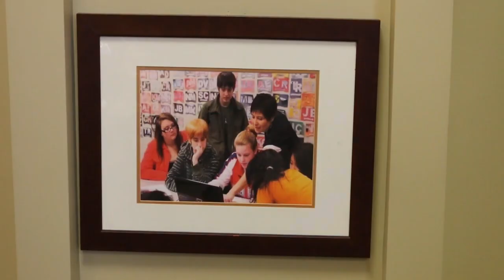Wildcat News - New Horizons Pilot Program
Wildcat News is produced by students in the University of Kentucky's School of Journalism and Media.